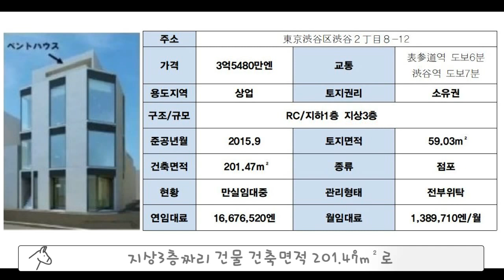[동키]명탐정 코난, 유명한 탐정 건물 시세 털기!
▪ 배경음악 : Picnic on the Roof(유튜브 오디오 라이브러리)
                       Wishful Thinking(유튜브 오디오 라이브러리)
                       Brain  Trust  (유튜브 오디오 라이브러리)

▪ 음향효과 : 상업적 목적으로 이용할 수 있는 공정자료 이용 및 자체제작
▪ 기타 사진·영상 : 상업적 목적으로 이용할 수 있는 사진과 영상 이용